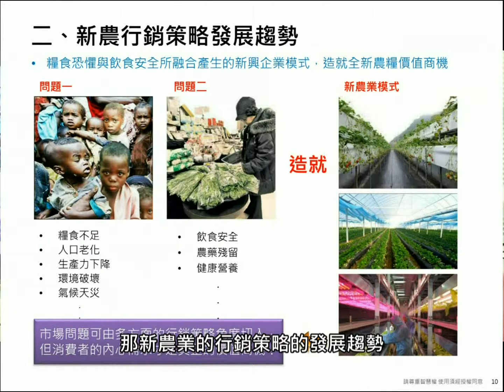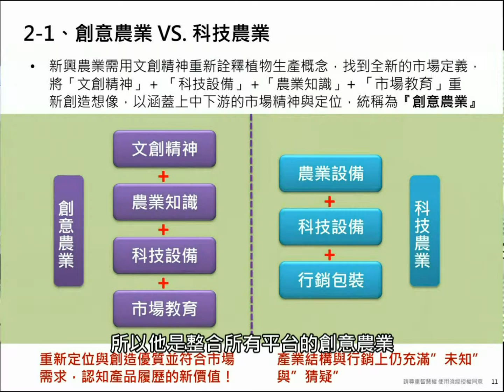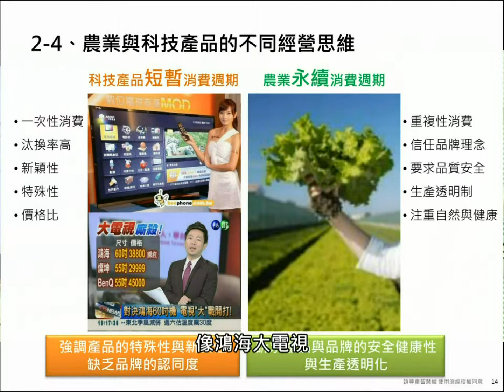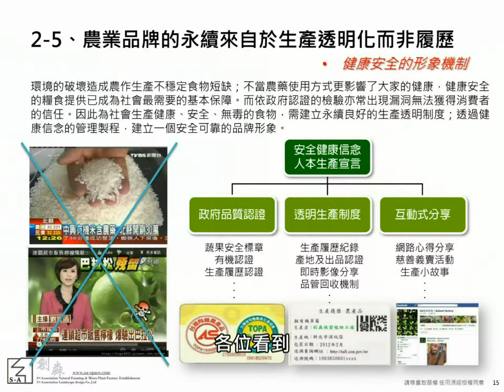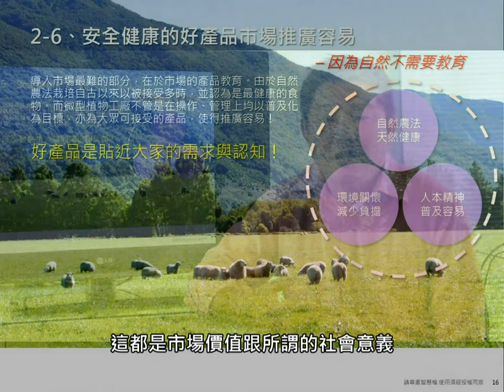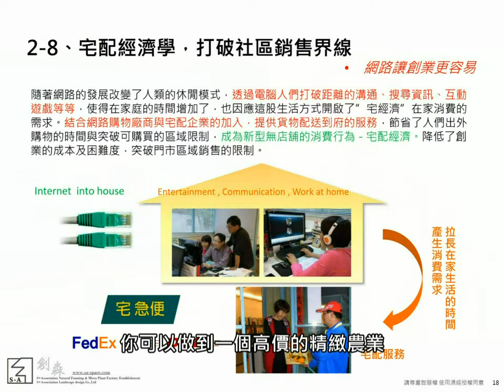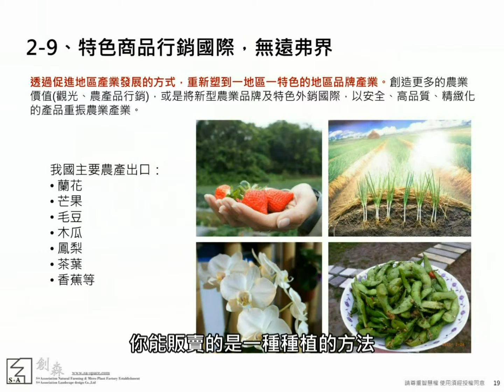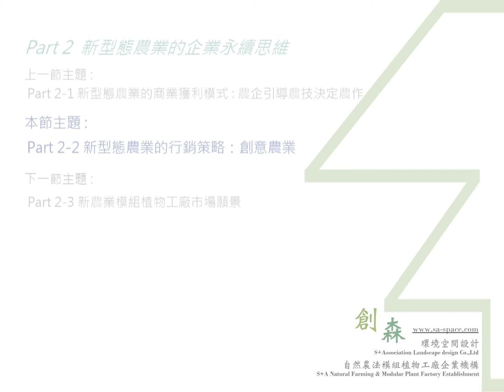part 2-2 新型態農業的行銷策略：創意農業- 創森自然農法模組植物工廠 TEL: 02-26091602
Part 2 新型態農業的企業永續思維
之第二小節"part 2-2 新型態農業的行銷策略：創意農業" :
全新的看待植物工廠的本質，而非以科技商品來定為植物工場，將植物工廠重新定義為"創意農業"=文創精神+農業知識+科技設備+市場教育的重新詮釋想像，創造涵蓋上中下游的市場精神與定位。

本次課程總共含七大主題：
Part 1多元性農糧問題與新農的可能方向
Part 3 可被推廣接受的植物工廠問題與對策
Part 4 自然農法模組植物工廠市場領先優勢
Part 5 不同經濟考量設計建廠經驗紀錄
Part 6 植物工廠營運模式種類分析(詳細篇幅請於公司網站下載第Part 12篇)

更多內容請連結自官網：Sbfarmgroup.com觀看，或連結其他相關影片。